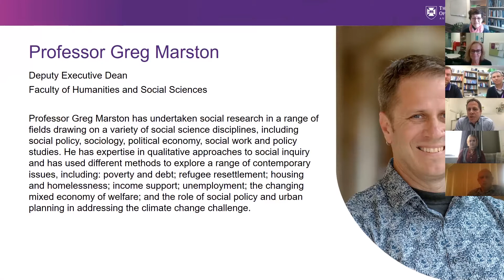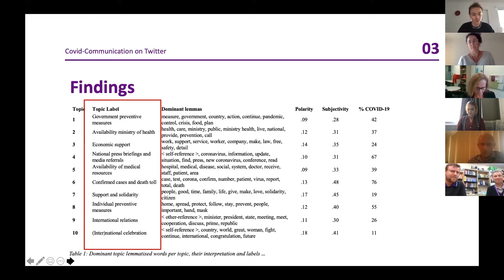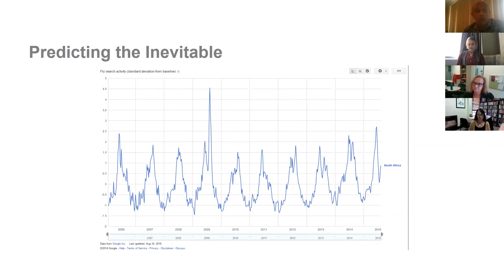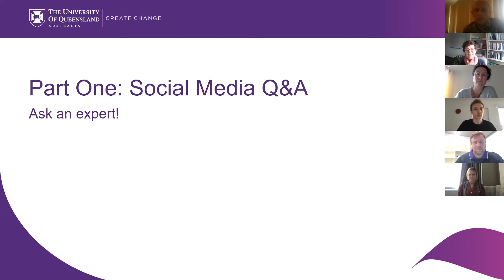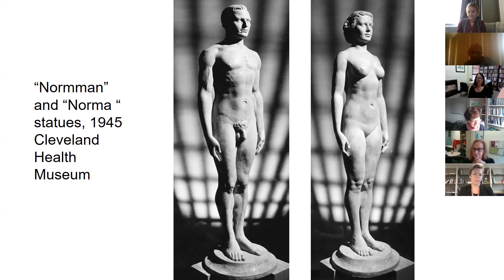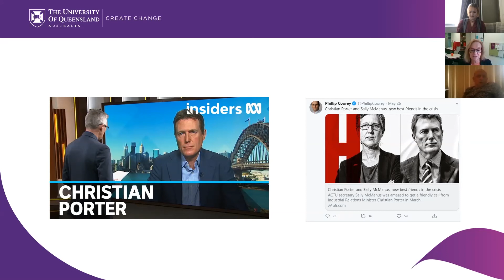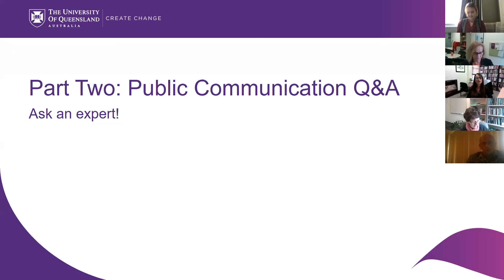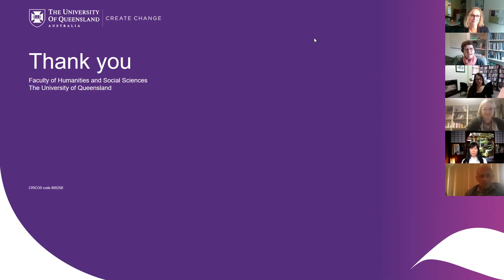Webinar Forum: What can the humanities tell us about COVID-19?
In the era of COVID-19, it has never been more important for society to examine itself  – research from the humanities holds answers for the pandemic. The University of Queensland (UQ) is bringing together leaders in humanities research to offer a dynamic online forum which will provide important insights into the COVID-19 crisis.

Led by Associate Professor Jane Johnston and Associate Professor Kelly Fielding from the UQ School of Communication and Arts, this forum will seek to provide answers to the following:

- How are communication, media, writing, language, cultural and social institutions, and other areas of the arts being effected by the crisis?
- How are the humanities contributing to our understanding of the pandemic?
- How might they help society as it transitions forward?